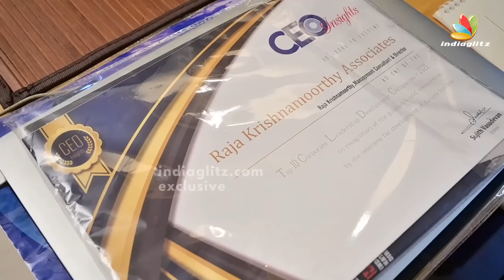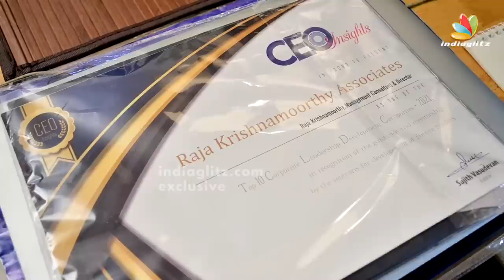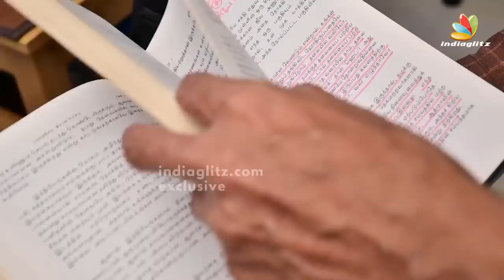Kitty-யின் Traditional Home Tour | Kitty Krishnamoorthy & Wife Couple Interview | Badri, Baasha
Kitty Krishnamoorthy and his Wife special home tour, Here they have told how this home came to them and the architecture work in this home which would be simple and elegant.

Raja Krishnamoorthy, popularly known as Kitty is an Indian director, screenwriter and actor, primarily working in the Tamil film industry. He has directed films like Dasarathan, which was critically acclaimed. He made his acting debut in Mani Ratnam' s Nayakan, released in 1987.